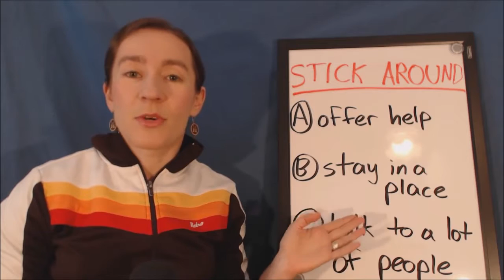Learn English Phrasal Verbs STICK AROUND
Learn English Phrasal Verbs  STICK AROUND learn to english,